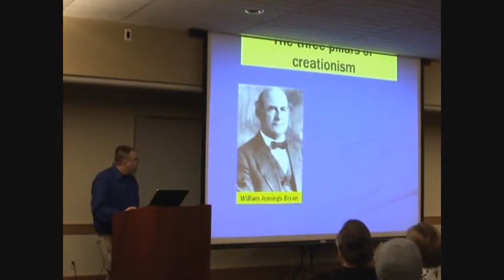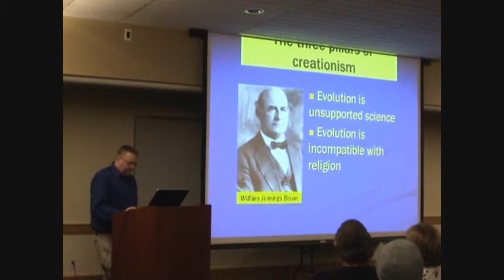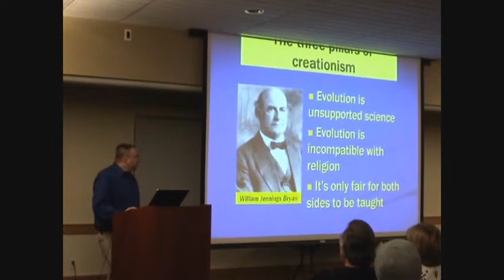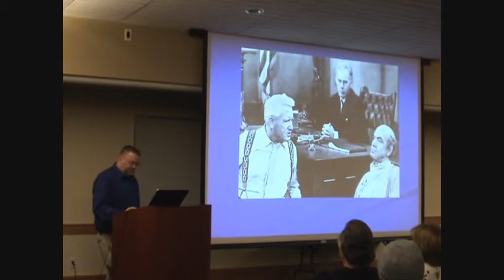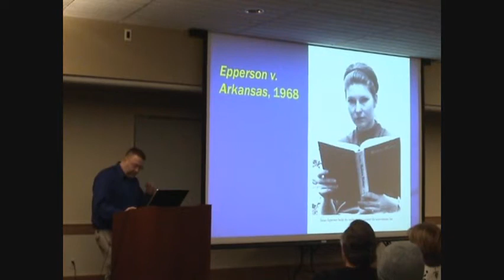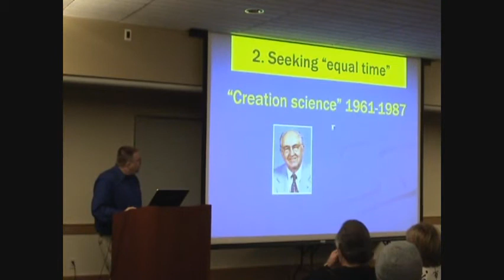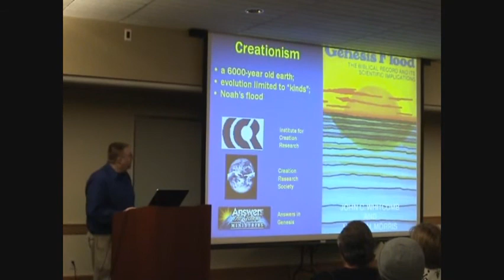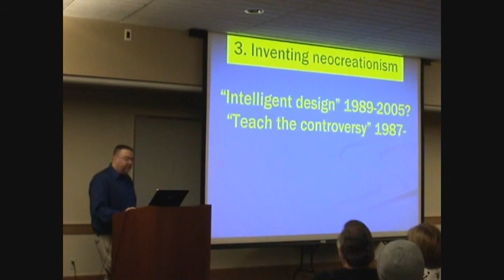Glenn Branch Presentation Pt.4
Glenn Branch The History and Prospects of Creationism - Part 4 of 6 - Presented by the Sacramento Area Skeptics.